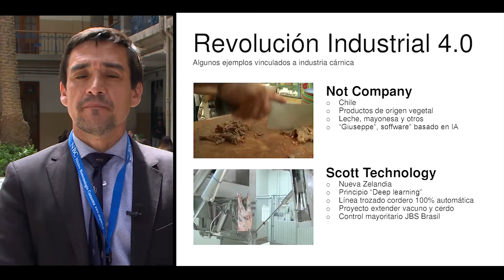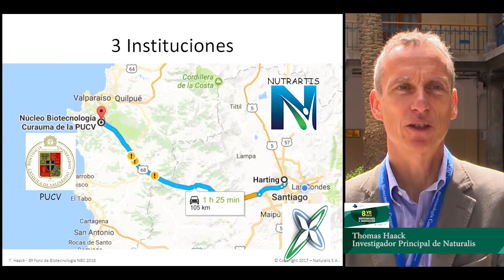8vo Foro Nacional de Biotecnología e Innovación NBC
En octubre de este año se realizó el 8vo Foro Nacional de Biotecnología e Innovación del Núcleo de Biotecnología de Curauma, que congregó a más de 150 personas y contó con la participación de importantes expositores. El tema de este año fue "La Nueva Revolución Industrial".